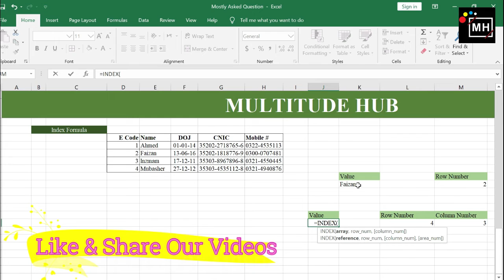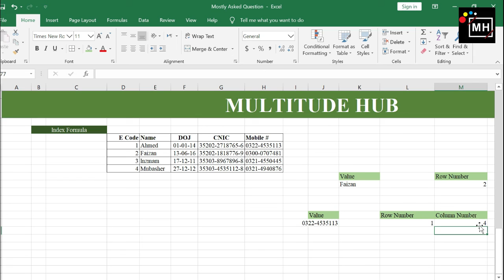MS Excel 2016 Tutorial - Index Formula and functions of Excel (Urdu/Hindhi)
a) Adventure;
b) Learning;
c) Reviews;
d) Interviews;
We are all about spreading information, truth and love around the world. Check videos tab and get the video you want to see. Help us expand by sharing our videos in your circle as well.
“Together we explore, Together we achieve”

Sincerely,
Multitude Hub